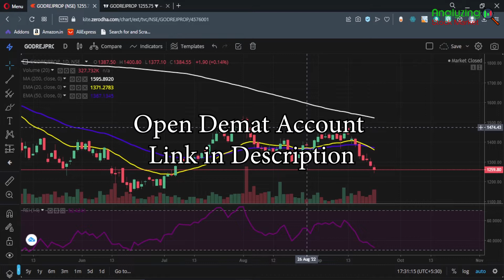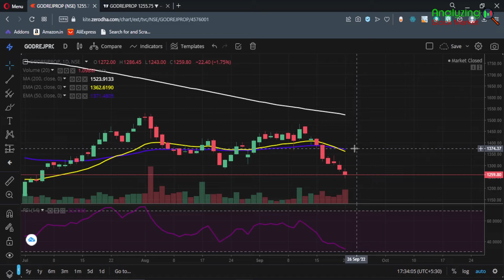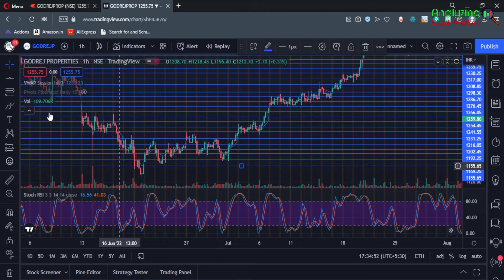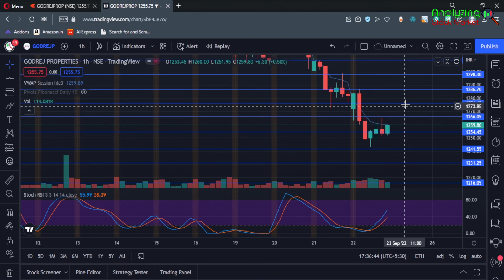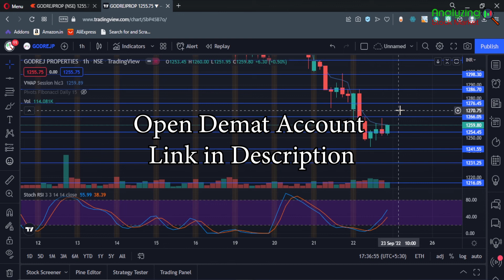Godrej Properties target 23 September 2022 | Godrej Share News | Stock Analysis | Nifty today